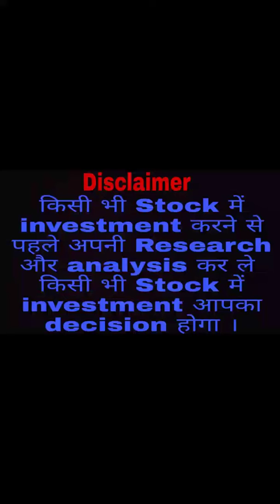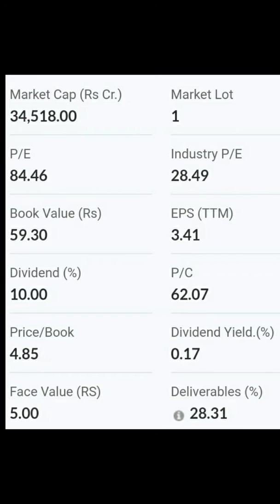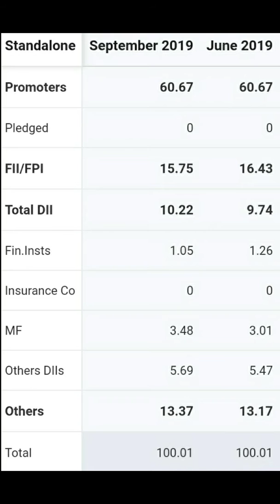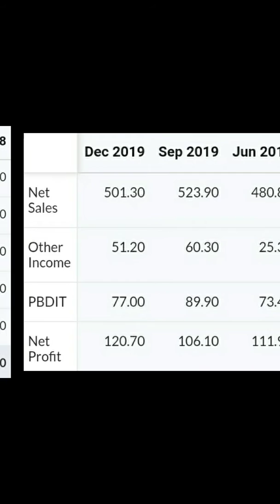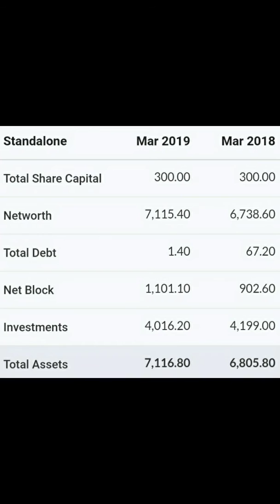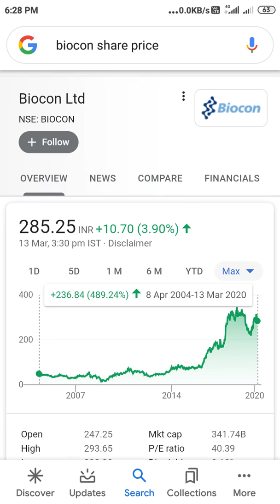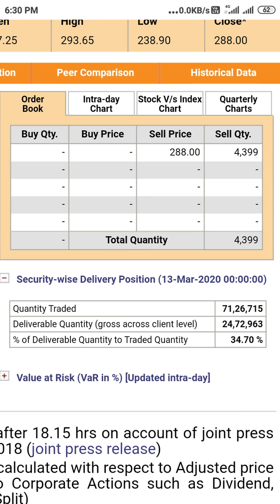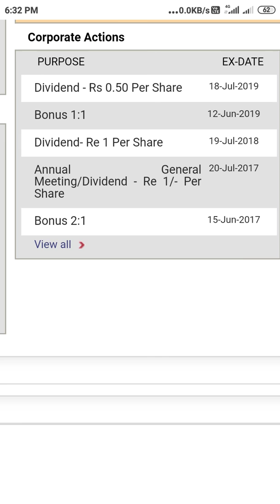Biocon Ltd🤑🔥ये Stock आपको अच्छा Return दे सकता है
Biocon Ltd🤑🔥ये Stock आपको अच्छा Return दे सकता है 6 महीने में 23.57% का Return दिया है